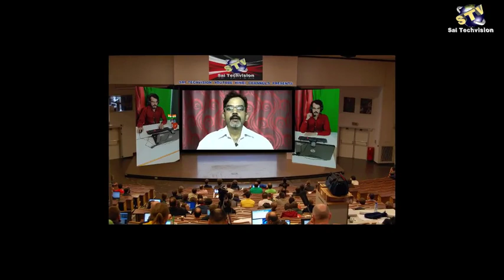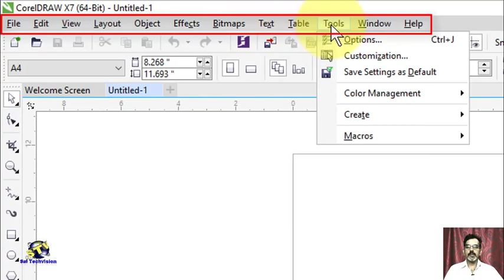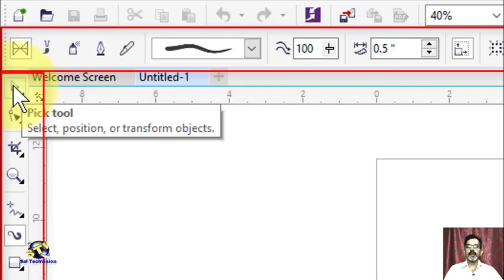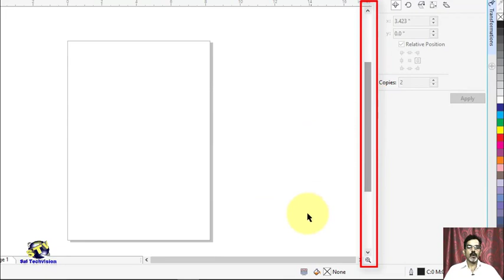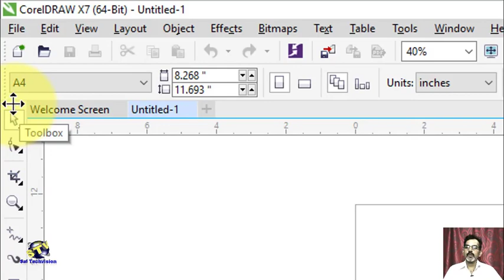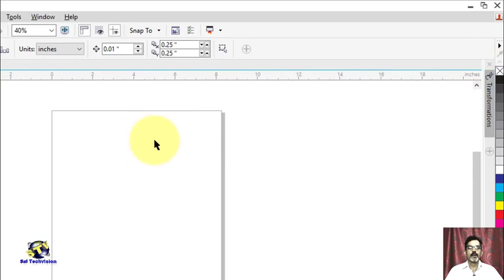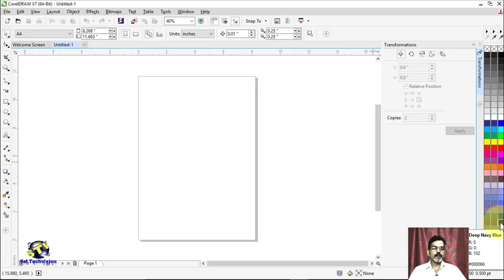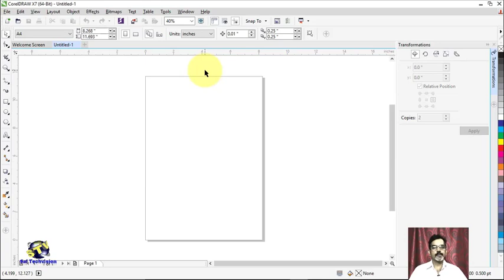CorelDraw X7 Introduction of Home Page ||Hindi/Urdu|| # 02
Namaskar Doston ! CorelDraw Ki Is Video Ko Dekhkar Aap Home Page Ke Bare Men Achchhe se samajh Payenge. CorelDraw ko Achhe se Seekhane ke Liye  ek-ek Karke Aa Rahi Sabhi Videos Ko Dhyan Se Dekhen.